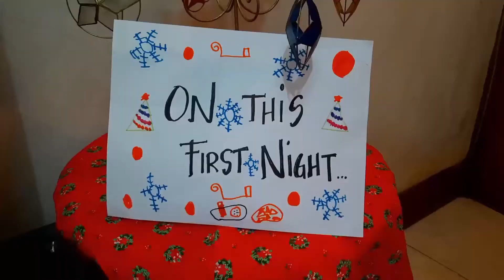Maligayang Pasko!!! Merry Christmas!!!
2020 Holiday Celebrations may be different this year due to the pandemic and quarantine...but our little ones bring the JOY and LOVE to the Holiday Season!!

May the Holiday Season fill your hearts and homes with happiness, love, and peace.

Join our growing wonderful Youtube PinoyCollaboration family by following our accounts listed below - Instagram & YouTube channels (in order of appearance)

1. @margaux_diary - Margaux’s Diary
2. @kbvideokids - my KB Munchkins
3. @carenbasco - JetDre Kids TV
4. @pacieinthecity - Pacie in the City
5. @mavsworld_ - MAV’s World
6. @vensnoep - Cutey Andrea and the Gang
7. @rory4alyssa - Amazing Alyssa
8. @dawnleanna_page - Dawn Leanna’s Fun Page
9. @lifewithrc - Life with RC
10. @sophianicole11 - Sophia Nicole Brille
11. @nishy_girl - Nishy Girl
12. @playtimewithceline - Playtime With Celine
13. @dukeevee.kidot - DukeeVee
14. @_planet_george_ - Planet George
15. @6justsophie6 - Just Sophie
16. @macdonaldsplayland - Macdonald’s Playland
17. @_shayleesworld_ - Shaylee’s World
18. @playdatewithreiven - Playdate with Reiven